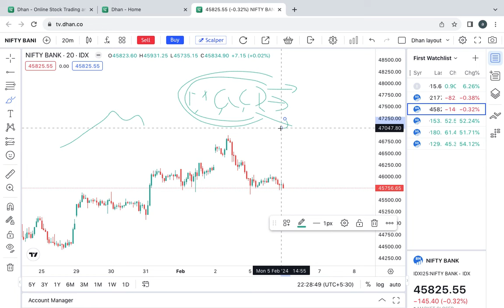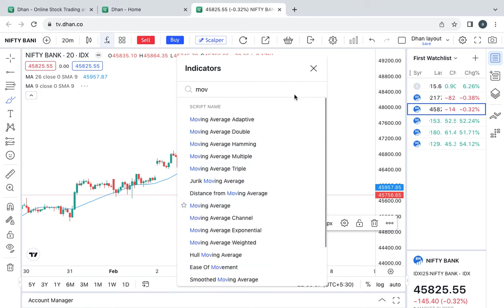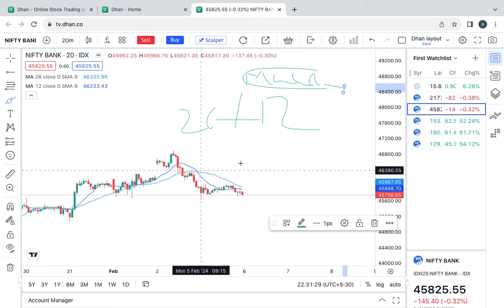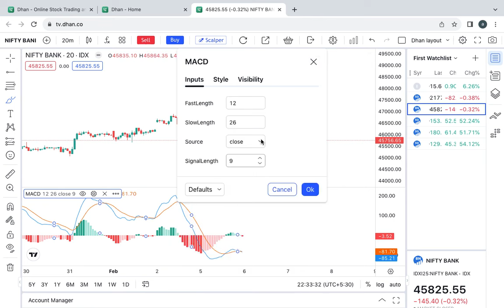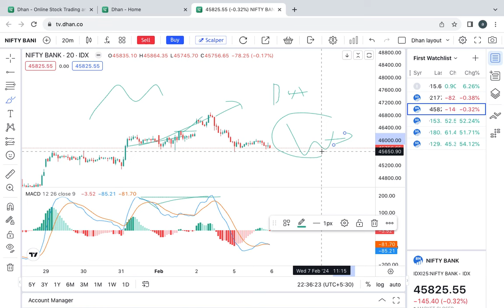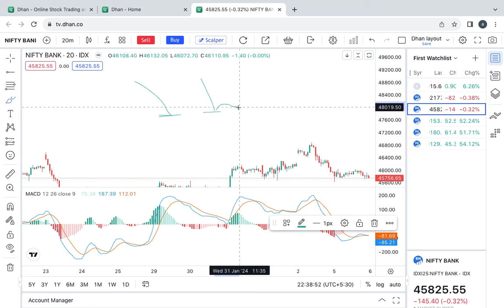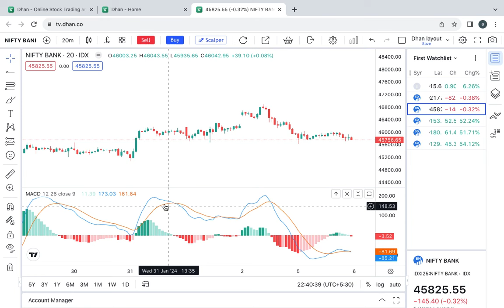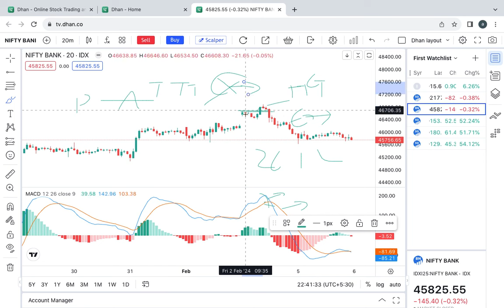macd setup with price action | perfect non stoploss hunting formation for beginner traders